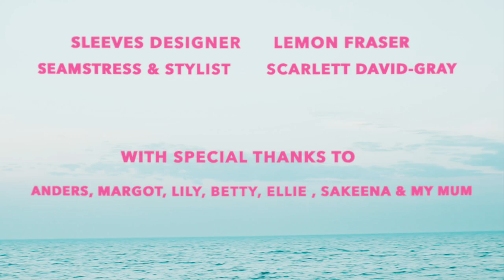Clara Bach - Back In The Water (Official Video)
Director: Razia Naqvi-Jukes and Clara Bach
Videographer, Editor & Colour grader: Razia Naqvi-Jukes
Sleeves designer: Lemon Fraser
Seamstress & Stylist: Scarlett David-Gray

Lyrics
Verse
Oh that one
Should of been done by now
Took another little hold on me
Take another little go with me

Closed your eyes
I think it's a warning
I think it's a calling
Bet you're never gonna
Hold up fall in

Pre
When I know
When it goes
What I just wanna see

Chorus
Don’t you know
Your back here in the water
So just go go go go go
(ooooo)
Don’t you know
What you want is all in real life

Here by your touch
In your run

Verse
Oh you left it til
Higher tides
One tears you down
Do I really wanna stay

So this time
Least I realise when I’m low
Stacking up on stones
But baby I can see it

When I know
When it goes

Chorus
Don’t you know
(ooooo)
Don’t you know

In your run

In your run